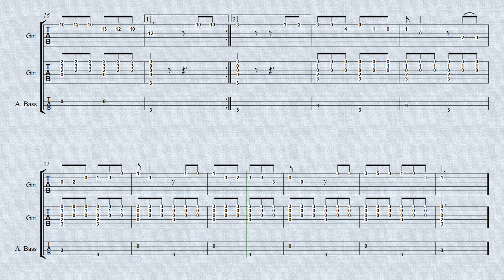Jarabe Tapatío (arreglo fácil y corto) Guitar Tab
Un arreglo corto del tema "Jarabe Tapatío", adaptado para alumnos de iniciación en guitarra.